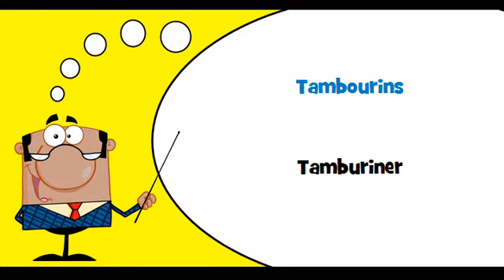VOCABULAIRE FRANÇAIS DANOIS # Thème = Instruments à percussion